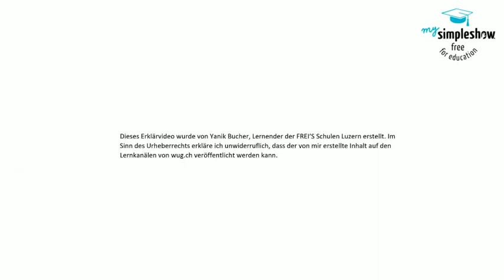Mieterschutz: Anfechten des Anfangs-Mietzinses einfach erklärt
Dieses Erklärvideo wurde von Lernenden der FREI`S Talents School (Klasse TS19E) erstellt.

Es behandelt einen rechtlichen Aspekt des Schweizer Mietrechts

Für weitere Erklärvideos rund um das Thema Mietrecht besuchen Sie die Homepage wug.ch. Dort finden Sie eine komplette Lektionsreihe zum Thema Mietvertrag (Zielgruppe: KV-Lernende), sowie diverse Lernendenarbeiten rund um das Thema.